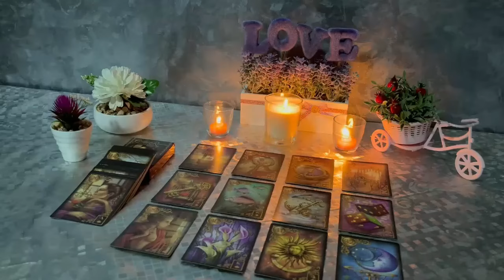LIBRA😱THIS IS ABOUT TO BLOW TF UP!💥 GET READY FOR A MIRACLE TO FALL INTO YOUR LAP❗️MARCH 2024 TAROT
Libra Love
Libra 2024
Libra today
Libra March